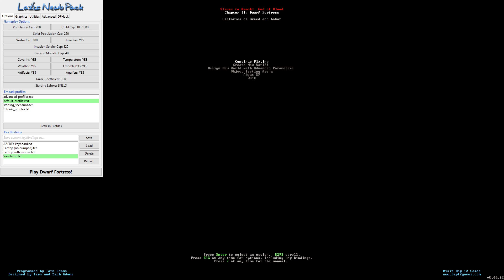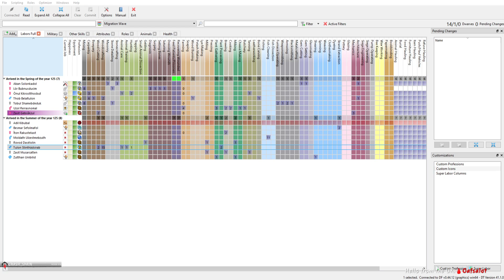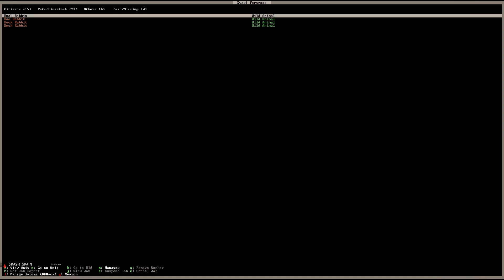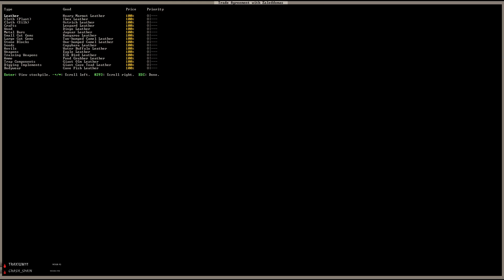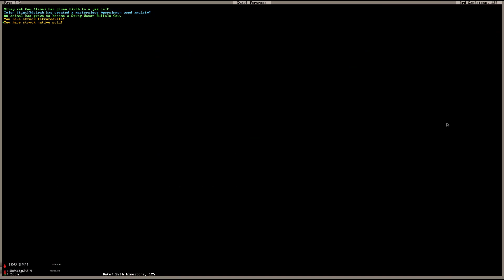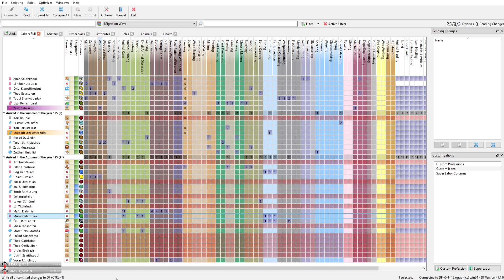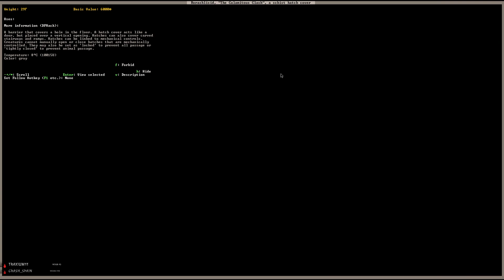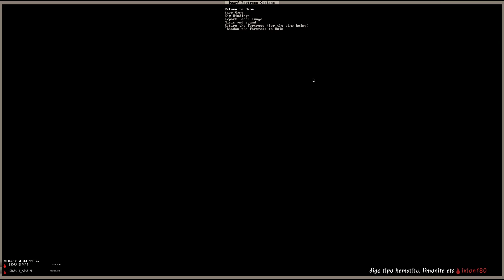Pongamos a esos inmigrantes a pagar pensiones [3] Dwarf Fortress en español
(Casi) Todos los miércoles de 18:30 a 20:00 hora española peninsular en Twitch.